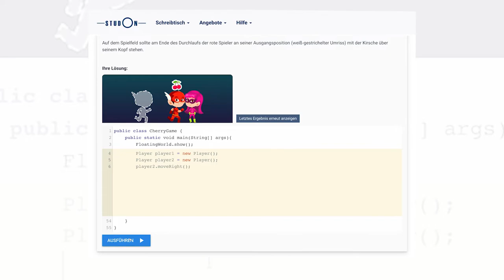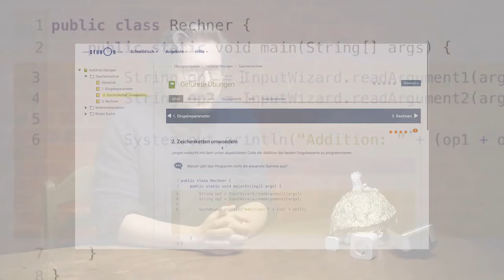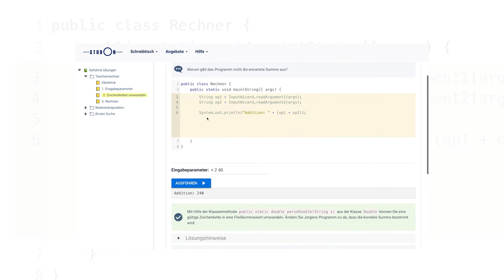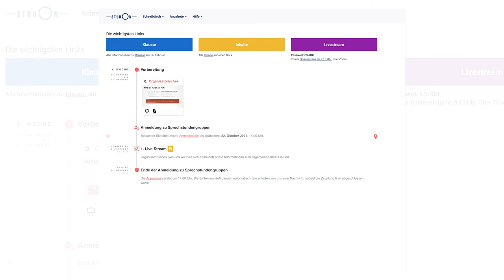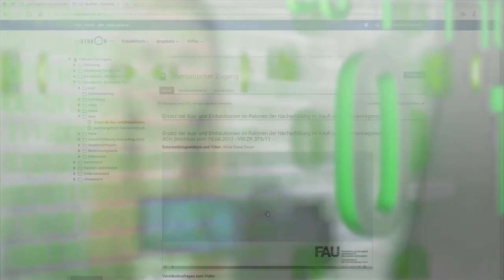FAU Digitale Lehre - Good Practice mit Dr. Frank Bauer - Informatik für Nichtinformatiker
Zusammen mit Dr. Vanessa Klein vermittelt Dr. Frank Bauer in seiner Lehrveranstaltung „Informatik für die Nichtinformatiker“ grundlegende Informatikkenntnisse und richtet sich an alle Studierenden, die an der technischen Fakultät, aber auch den anderen Fakultäten an der FAU informatikfremde Fächer studieren.
Der Kenntnisstand der Studierenden ist sehr heterogen. Die Lehre muss demnach sicherstellen, dass sich sowohl Studierende mit mehr Vorwissen als auch wenig Kenntnissen im Bereich Informatik zum aktiven Mitmachen motiviert fühlen.
Diesen heterogenen Bedürfnissen wurde mit einer Lernplattform als Lösung begegnet. Den Studierenden wird auf diese Weise eine große Materialsammlung mit vielen Übungen zur Verfügung gestellt.

Kapitel
0:00 Intro
0:21 Einführung
1:00 Vor welcher Herausforderung standen Sie?
1:36 Wie haben Sie die Studierenden unterstützt?
2:54 Welche Aspekte haben Sie digital umgesetzt?
3:46 Wie wurde der Leistungsnachweis erbracht?
5:32 Wie kam das Format bei den Studierenden an?
6:33 Welches Fazit ziehen Sie?
7:25 Was sind Ihre Pläne für die Zukunft?
7:57 Outro